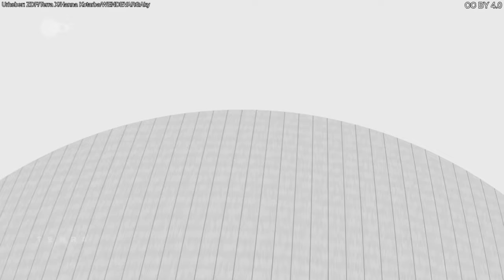Terra X: Welche Form hat das Universum?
Kann das Universum unendlich sein, und welche Form kann es haben? Ein Gedankenexperiment im zwei- und dreidimensionalen Raum.